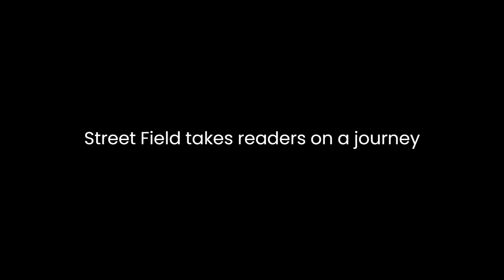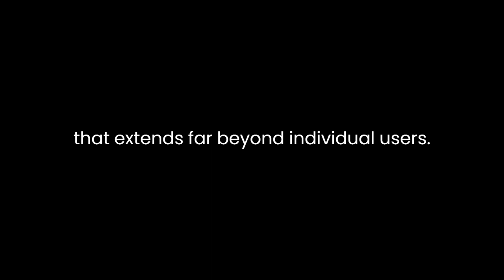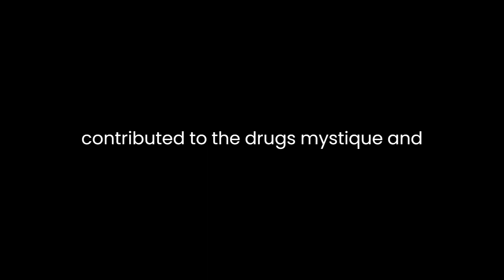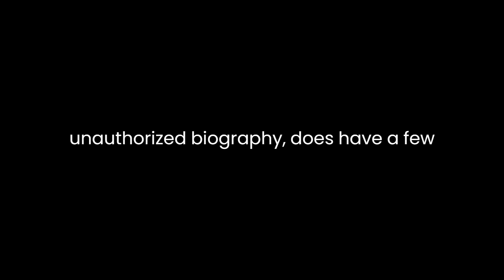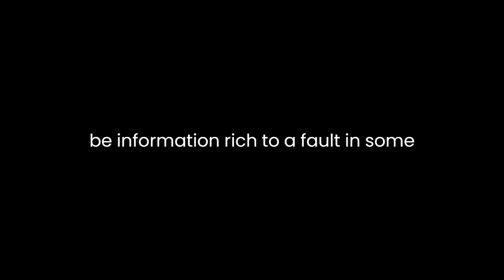"Cocaine" By Dominic Streatfeild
"Cocaine: An Unauthorized Biography" by Dominic Streatfeild is a compelling exploration of the history, culture, and impact of cocaine on society. Streatfeild delves deep into the origins, production, distribution, and consumption of this notorious drug, shedding light on its multifaceted journey from an indigenous plant to a global epidemic. Through meticulous research and vivid storytelling, the author paints a comprehensive picture of the cocaine phenomenon.One of the book's strengths lies in its historical context. Streatfeild takes readers on a journey through time, tracing the use of coca leaves by indigenous South American tribes to the emergence of the coca-cocaine connection in the late 19th century. The author skillfully weaves historical anecdotes, such as the introduction of coca-based products like Coca-Cola, with the rise of cocaine as a recreational drug. By doing so, Streatfeild highlights the drug's entanglement with commerce and culture, revealing how it became deeply embedded in American society.Moreover, the book explores the economic and political dimensions of cocaine production. Streatfeild takes readers to the heart of the coca-growing regions in South America, where the drug trade has often been a lifeline for impoverished communities. He exposes the complex web of drug cartels, government corruption, and global demand that perpetuates the cocaine industry. The author's meticulous research is evident as he unravels the intricate layers of the drug trade, presenting it as a global issue that extends far beyond individual users.Streatfeild also delves into the consequences of cocaine consumption on both the individual and society. He portrays the drug's allure and its devastating effects on users, highlighting the destructive cycle of addiction. Through personal stories and interviews, he humanizes the issue, making it clear that cocaine addiction affects people from all walks of life. The book serves as a cautionary tale, emphasizing the importance of understanding the drug's allure and the need for effective prevention and treatment measures.One of the book's notable aspects is its exploration of the drug's cultural impact. Streatfeild discusses the portrayal of cocaine in popular culture, from movies and music to literature and art. He analyzes how these depictions have contributed to the drug's mystique and glamorization. By dissecting the cultural fascination with cocaine, the author underscores its pervasive influence on society and the challenges it poses in combating its allure.The author's writing style is engaging and accessible, making complex information and historical events easily digestible for readers. Streatfeild's narrative approach, which combines history, investigative journalism, and personal anecdotes, keeps readers captivated throughout the book. His use of vivid descriptions and storytelling techniques allows readers to connect with the subject matter on a personal level, making it not just an informative read but an emotionally engaging one as well.In addition to its strengths, "Cocaine: An Unauthorized Biography" does have a few shortcomings. While Streatfeild covers a wide range of topics related to cocaine, some readers may find the book's length and depth overwhelming. The sheer volume of information presented can be challenging to absorb in one reading, and it may have benefited from more concise editing in certain sections. Additionally, while the book provides an extensive overview of cocaine's history and impact, it could have delved deeper into some aspects, such as the science behind addiction and the psychological effects of the drug.In conclusion, Dominic Streatfeild's "Cocaine: An Unauthorized Biography" is a thought-provoking and comprehensive exploration of the cocaine phenomenon. Through meticulous research and engaging storytelling, the author brings to life the history, culture, and consequences of cocaine use. The book succeeds in shedding light on the multifaceted nature of the drug, from its origins to its global impact. While it may be information-rich to a fault in some places, it remains a valuable resource for anyone seeking a deeper understanding of the cocaine epidemic and its far-reaching implications.